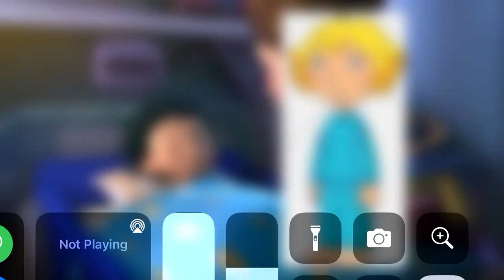Lucy Sees Rusty Rivets Sleeping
For Merlin Fan!
Lucy is confused and she’s actually like “Who is that boy?”
Not to be confused with Lucy Nickell, Andrew Orozco’s girlfriend.